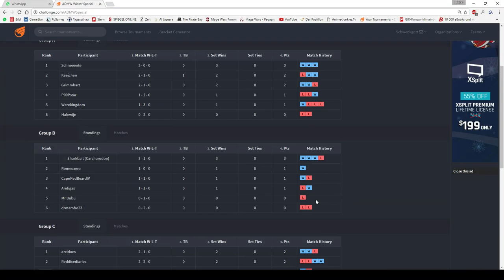ADMW Gruppe B: Aridigas vs MrBubu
Zwei deutsche Spieler treffen aufeinander. Der ehemals vielseitige Zauberer tritt an gegen einen Tiermeister aus dem tiefen Walde. Aber nicht nur die Magier selbst prallen aufeinander: Auch einige sehr mächtige Kreaturen wollen mitmischen.